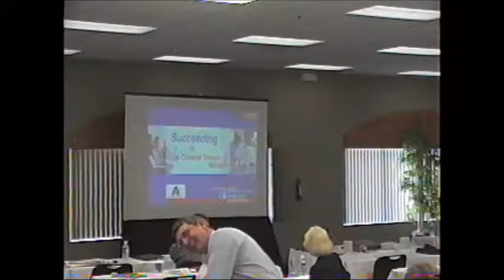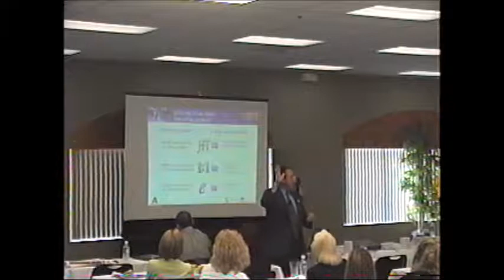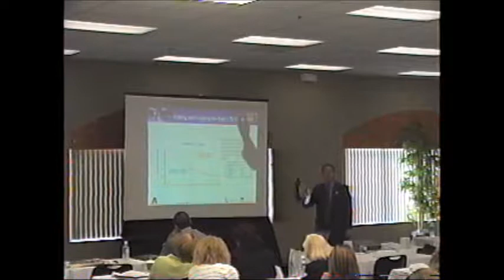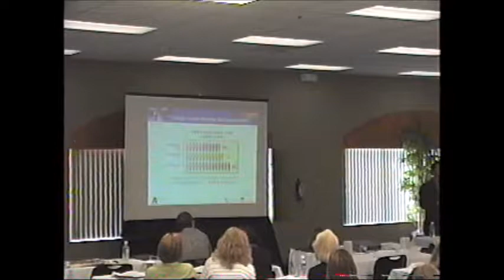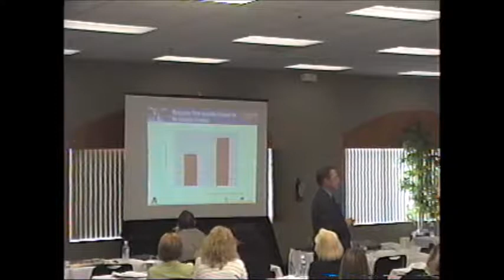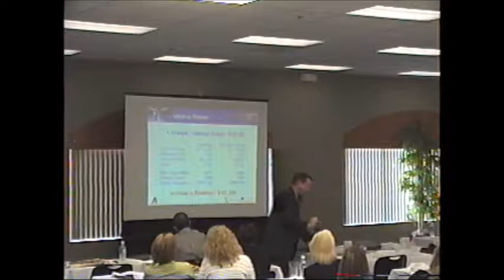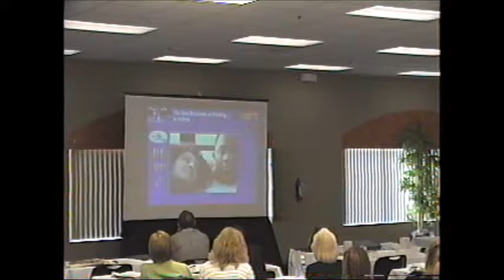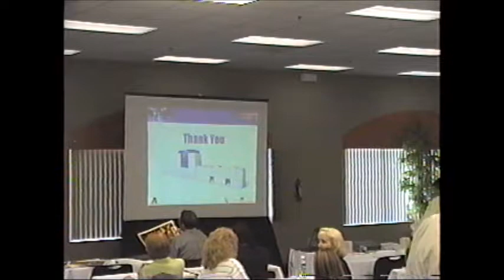ACME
BEEP! BEEP!